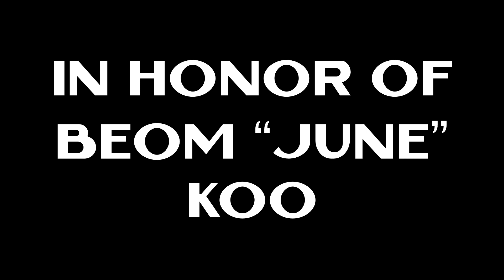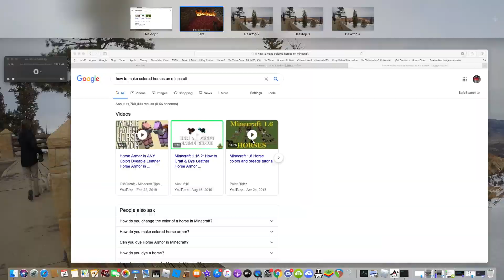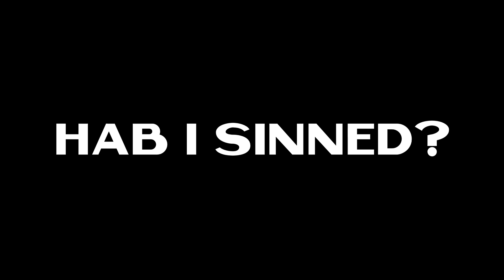Making Beom's house in Las Curtis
In honor of Beom "June" Koo... again... I made another video